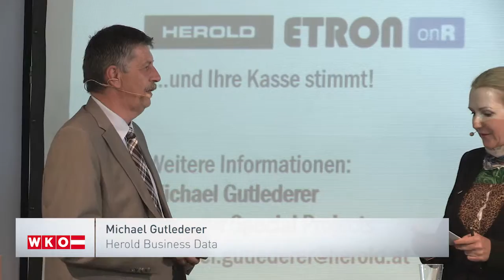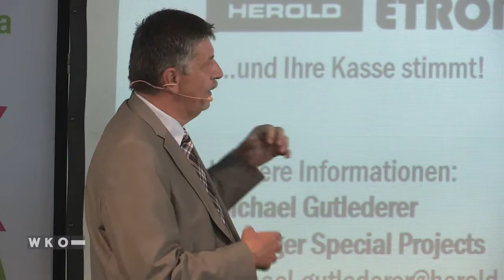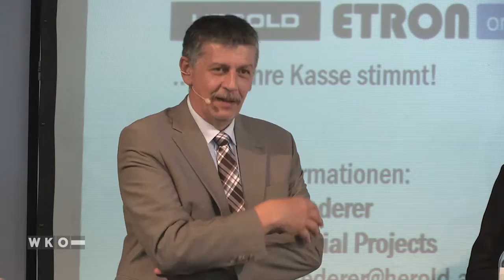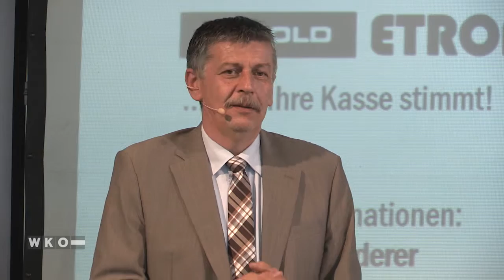NET-WORK#12 - Die Registrierkassenpflicht – auch ein Tor zur Innovation. Mitschnitt - Teil 3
Frage- und Diskussionsrunde.